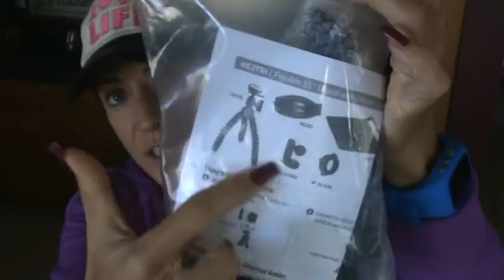Kelly Olexa VLOG Saturday Checkin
So- here are some of the links to the products I mention in this vlog:

Polar HRM the A300 this has the video showing how this tracks all day long your activity. Thank me later.

Second product I feature is the SKULPT - found not .co like I mentioned in this vlog. My bad! The link to the RAFFLE for a FREE SKULPT and Apple Watch is Thank me later. I'll be sharing my input and data over the next month using the SKULPT

Note: Polar is a client of my company FitFluential and I was provided with this HRM at no charge. All opinions are my own- as I've been using Polar since 2007. Skulpt sent me the product and I am being compensated as part of a campaign but all opinions expressed are strictly my own.